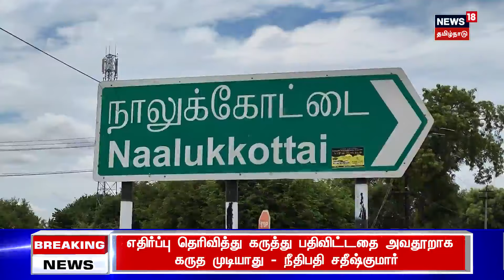Crime Time | ஆசிர்வாதம் வாங்குவதுபோல நடிப்பு.. மூதாட்டியை தாக்கி செயின் பறிப்பு..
சிவகங்கையில் ஆசிர்வாதம் வாங்குவது போல் மூதாட்டியிடம் நகையை பறிக்க முயன்ற பெண்ணை கிராம பெண்கள் சுற்றி வளைத்து பிடித்துள்ளனர். பொதுமக்களிடம் சிக்கிய பெண் கொள்ளைக்காரியின் பின்னணி என்ன?